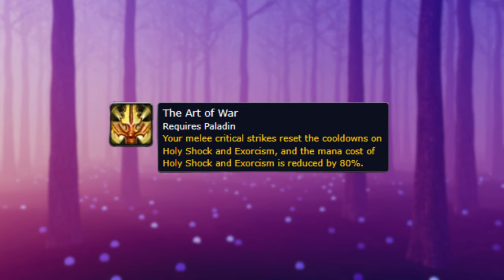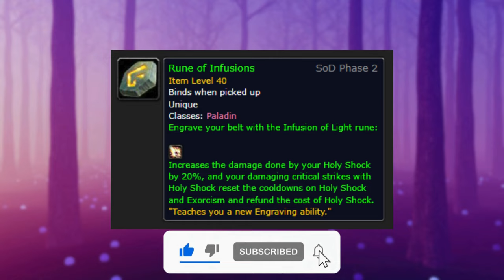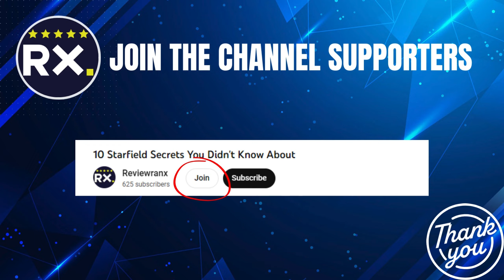WoW SOD Phase 2 Paladin Runes Guide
Master all the new Paladin Runes in Season of Discovery Phase 2!

This guide covers how to acquire:

Rune of the Guardian: Requires a daring solo strategy and a friend's help.
Rune of Deliverance: Found in Desolace, but requires completing a small objective.
Rune of Piety: Involves collecting and purifying special beads, then crafting a Rosary.
The Art of War & Sheath of Light: Part of a longer quest chain involving Stormwind, Wetlands, and Scarlet Monastery.
And more!

Upgrade your Paladin's toolkit and dominate Season of Discovery Phase 2.